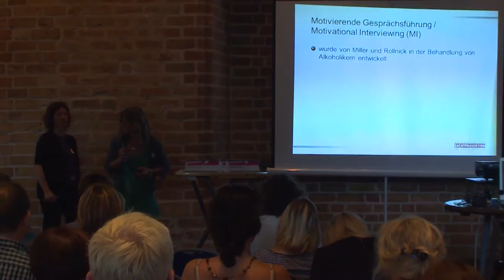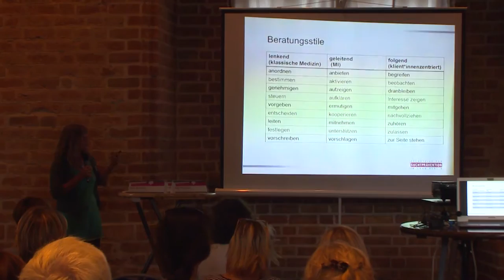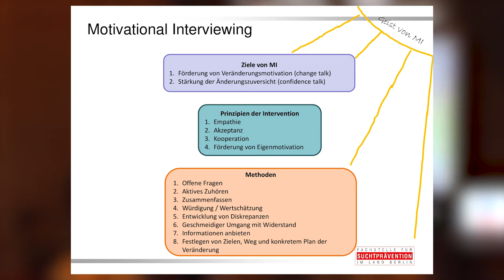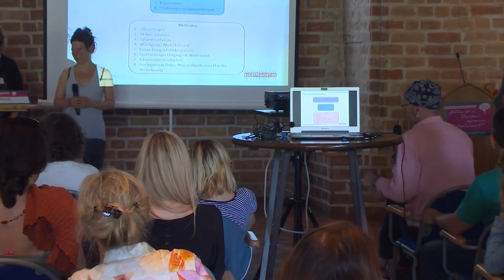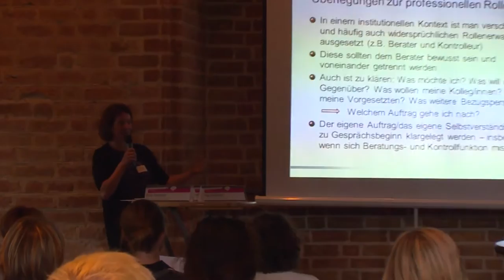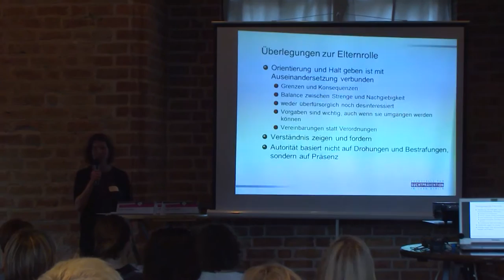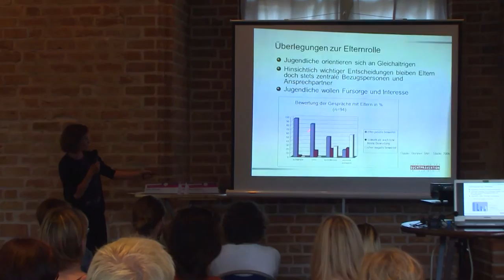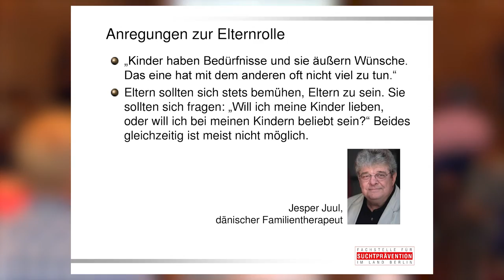Fachtag Cannabis, Vortrag Anke Schmidt, Inga Bensieck und Judith Evers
Fachtag der Landesinitiative Na klar zum Thema Cannabis „Kiffen ist in! Darüber sprechen … (noch) nicht?!“ am 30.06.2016 in der Zitadelle Spandau

Vortrag „Motivierende Gesprächsführung im Praxis-Check“ von Anke Schmidt und Inga Bensieck, Fachstelle für Suchtprävention Berlin gGmbH und Judith Evers, Schauspielerin.

Kamera & Schnitt: Jakob Pozoga